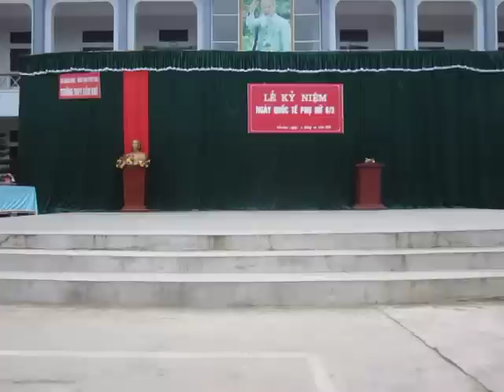Yuni Hà - Dance! Feel ! Dance